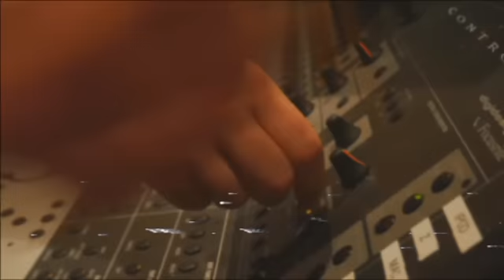Together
Zeds Dead answers the question that you've been asking for years.